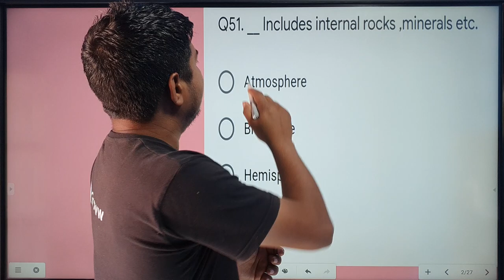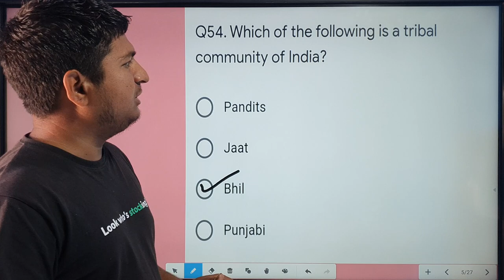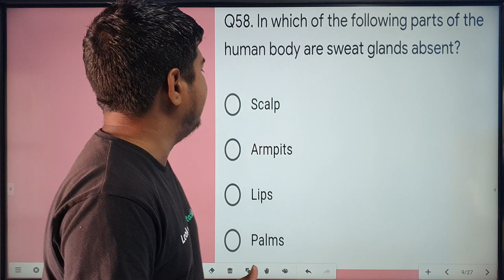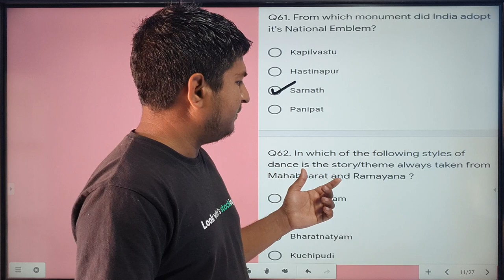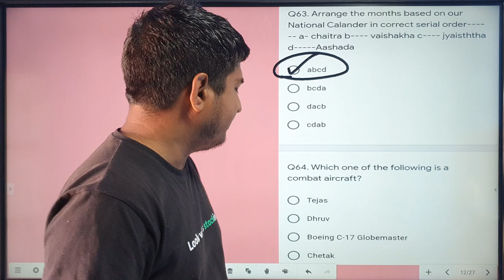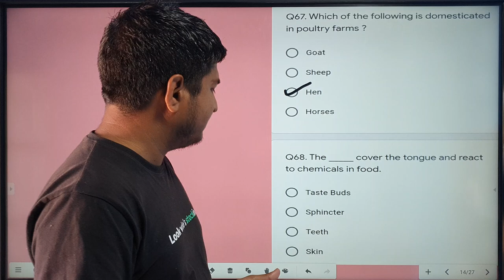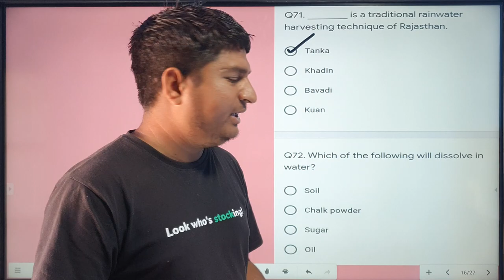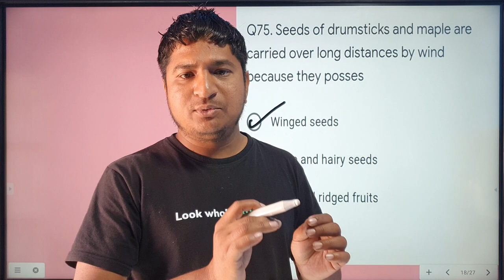All India Sainik School Entrance Exam General Knowledge Paper Solution | AISSEE 2021-22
All India Sainik School Entrance Exam General Knowledge Paper Solution.
AISSEE 2021-22.
All India Sainik School Entrance Exam Paper Solution.
AISSEE Paper Solution.
Address-
Jaipur, Rajasthan.